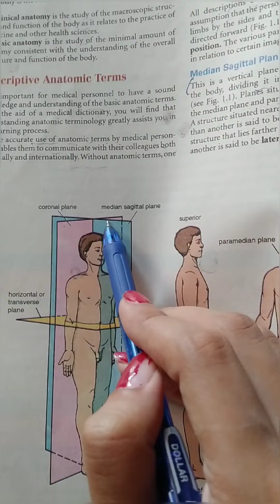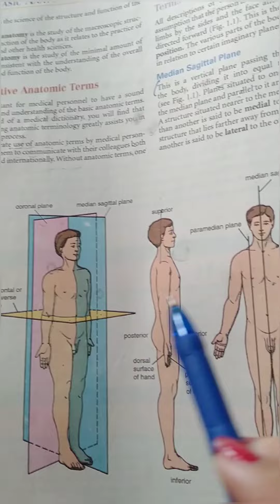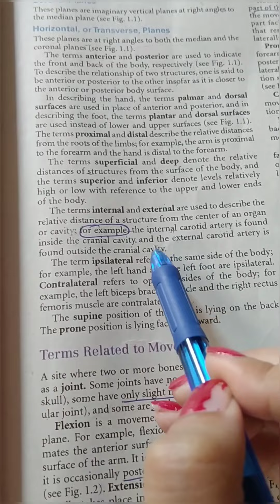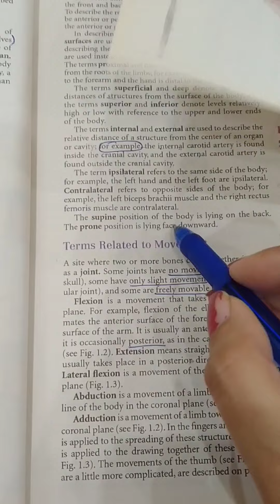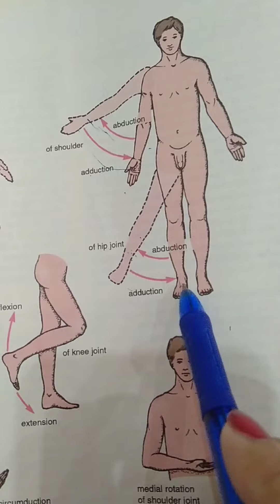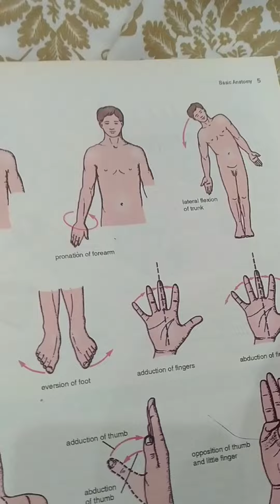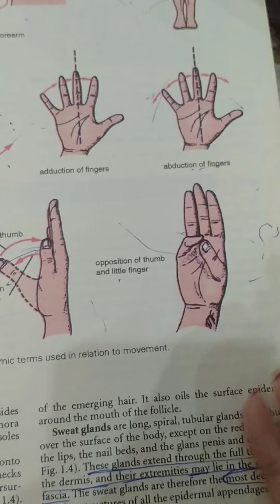Descriptive anatomic terms | Chapter 1| Anatomy